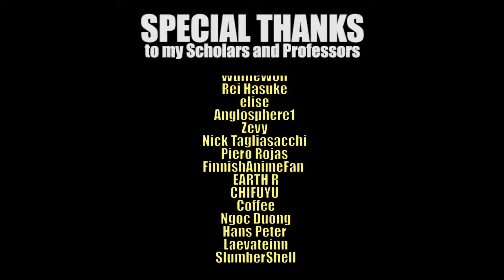This Goes Hard! Arlecchino Character Demo Reaction | Genshin Impact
Arlecchino is the most well written/presented Genshin Impact character as of yet. This Character Demo was amazing!

Frame Away - Canvas
Pyro X - Far

VIDEO CONTENTS
00:00 Start
00:08 Reaction
02:58 Initial Thoughts
05:51 End

Mic Stand
Green Screen
Softbox Lights